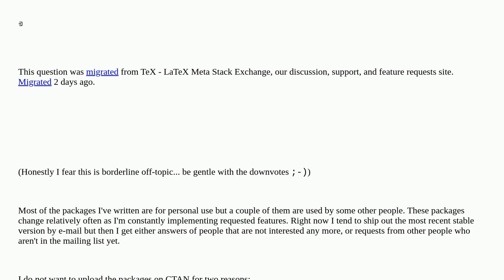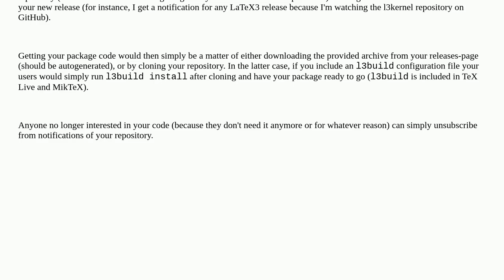Tex: How to share a package without CTAN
How to share a package without CTAN

A special thanks goes out to the community

  packages